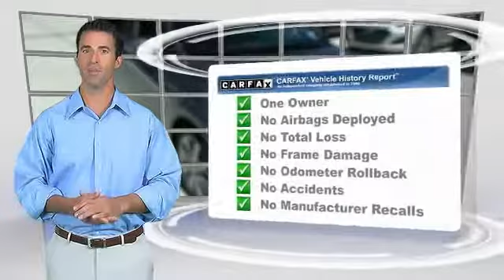2014 Hyundai Accent Metairie LA PMH729572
2014 Hyundai Accent GLS

Superb Condition. EPA 37 MPG Hwy/27 MPG City! TRIATHLON GRAY exterior and GRAY interior, GLS trim. iPod/MP3 Input, CD Player, OPTION GROUP 2, Satellite Radio, Serviced here, Non-Smoker vehicle, Originally bought here. AND MORE!KEY FEATURES INCLUDESatellite Radio, iPod/MP3 Input, CD Player MP3 Player, Keyless Entry, Remote Trunk Release, Child Safety Locks, Heated Mirrors.OPTION PACKAGESOPTION GROUP 2 Premium Cloth Seat Trim, Steering-Wheel-Mounted Audio Controls, Bluetooth Hands-Free Phone System, voice recognition, Cruise Control, Fog Lights, Sliding Armrest Storage Box, Tilt & Telescopic Steering Wheel, Projector Headlamps w/LED Headlight Accents, headlamp welcome and escort function, Tires: P195/50HR16, low rolling resistant Silica, Rear Disc Brakes, Piano Black Accents, Chrome Inside Door Handles, Driver-Side Auto Up Window, Wheels: 16 x 6.0J Alloy. GLS with TRIATHLON GRAY exterior and GRAY interior features a 4 Cylinder Engine with 138 HP at 6300 RPM*. Serviced here, Non-Smoker vehicle, Originally bought here.BUY FROM AN AWARD WINNING DEALERHyundai of Metairie is your new and used Hyundai dealer proudly serving the Greater New Orleans area! Hyundai of Metairie is a leading car dealer in New Orleans, with an impressive inventory of new Hyundai cars, as well as a large inventory of used cars in Metairie. From buying a new or used car, to our amazing customer service, our Hyundai dealership offers the best car buying experience in Louisiana!Horsepower calculations based on trim engine configuration. Fuel economy calculations based on original manufacturer data for trim engine configuration. Please confirm the accuracy of the included equipment by calling us prior to purchase.